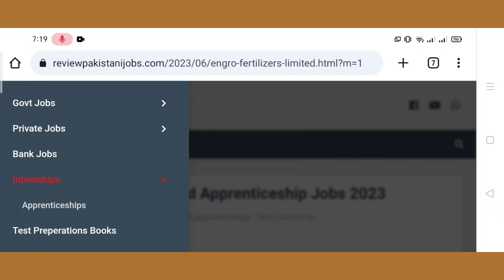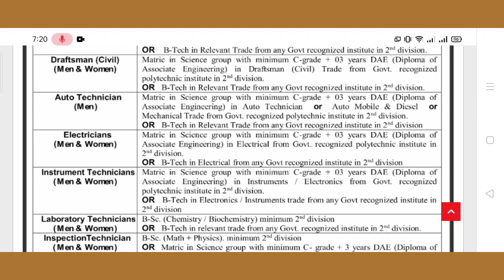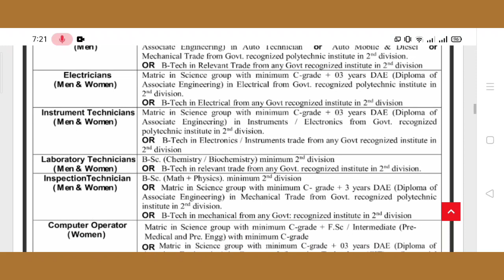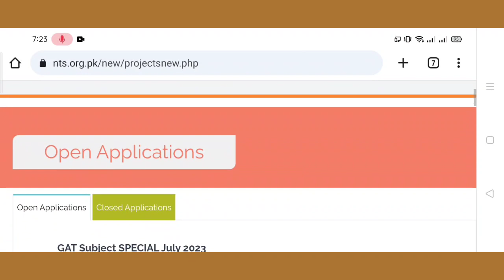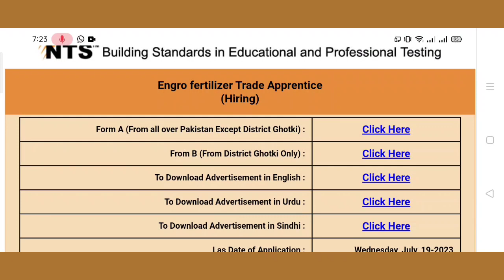Engro Fertilizer Apprenticeship 2023 | Engro Fertilizer Apprenticeship Jobs 2023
In this video, we bring you exciting news about the Engro Fertilizer Apprenticeship program for the year 2023. If you're passionate about the agriculture industry and seeking valuable hands-on experience, this apprenticeship opportunity with Engro Fertilizer might be just what you're looking for.

Engro Fertilizer, a leading name in the fertilizer sector, is known for its commitment to fostering talent and providing a platform for individuals to develop their skills. Through this apprenticeship program, they offer a structured training environment to equip aspiring individuals with the necessary knowledge and expertise in various technical fields.

This apprenticeship is designed for individuals who are eager to kick-start their careers in the fertilizer industry. Engro Fertilizer values diversity and inclusivity, welcoming candidates from all backgrounds to apply. Whether you're a fresh graduate or someone looking to switch careers, this program offers a valuable opportunity to learn and grow.

During the apprenticeship, you will have the chance to work alongside experienced professionals, gaining hands-on experience in areas such as plant operations, maintenance, laboratory services, supply chain, and more. Engro Fertilizer provides a supportive and nurturing environment, ensuring that apprentices receive proper guidance and mentorship throughout their journey.

Upon successful completion of the program, apprentices will not only have gained valuable practical knowledge but also have the chance to be considered for full-time employment within the Engro Fertilizer family. This apprenticeship program is a stepping stone towards a promising and rewarding career in the fertilizer industry.

To apply for the Engro Fertilizer Apprenticeship 2023, please visit their official website or refer to the application details provided in the video. Make sure to carefully review the eligibility criteria and application process, as well as the deadline for submission.

Don't miss out on this incredible opportunity to gain real-world experience and set yourself on a path to success in the agriculture industry. Good luck to all the applicants!